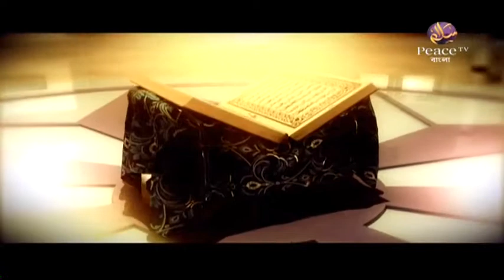৮. শিক্ষা অর্জনে লাভ ও অজ্ঞতায় ক্ষতি। দ্বীনী শিক্ষার উপকার। শাইখ আব্দুল কাইয়ুম। পিস টিভি বাংলা